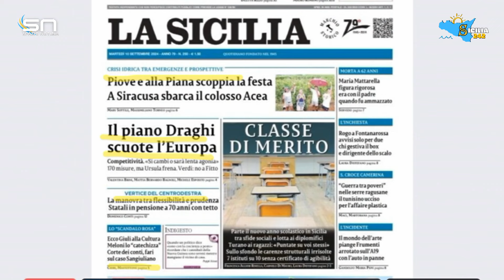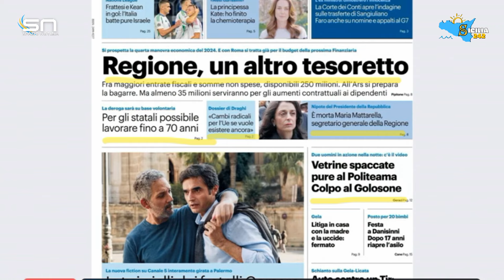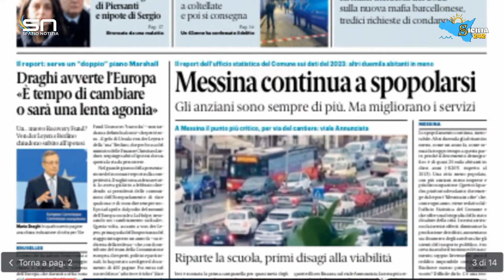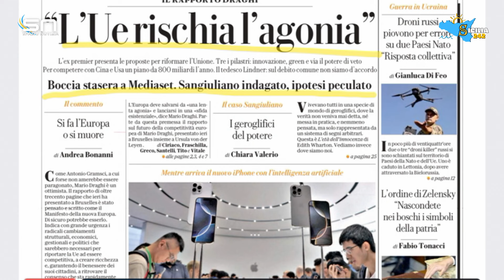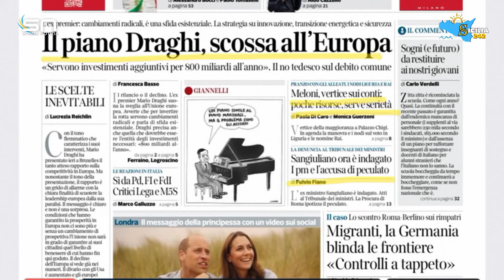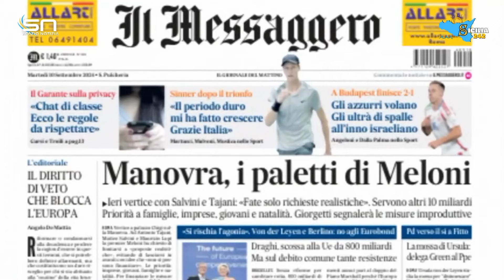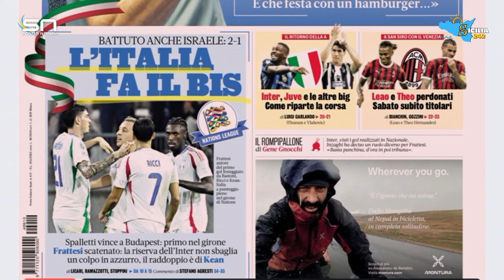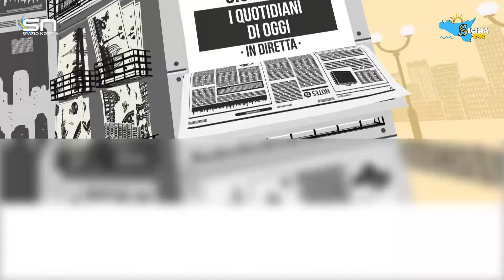Rassegna Stampa (10 settembre 2024)